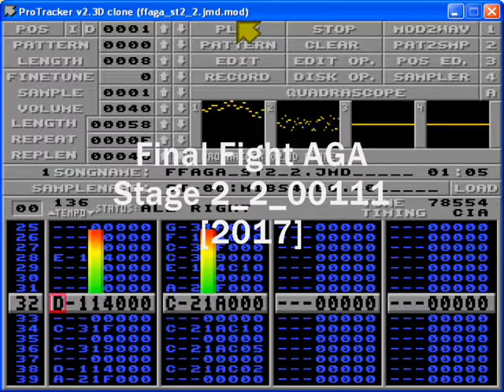Final fight AGA stage 2_2_00111 [2017]